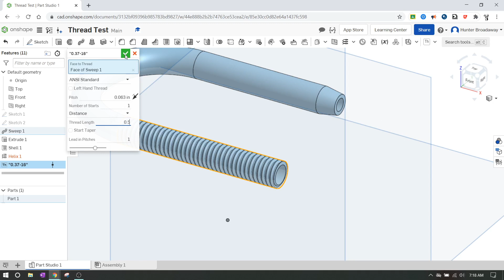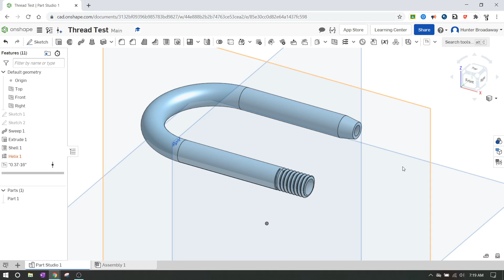IED 2.2.5 - CAD Design Tools - Part 3 - Threading in OnShape (The Easy Way)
Using an addon for threading in OnShape.  Helix tool is not your friend (for threads).